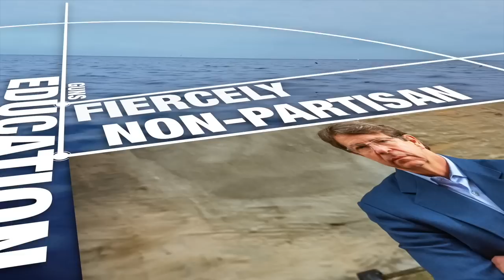Richard Helppie's Common Bridge TV- EP 201 Martha Thayer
Two things that are certain, death and taxes. The Common Bridge has covered tax policies from many angles. So, this week we will wade into the topic of death. In these times of great division, one thing we can agree on is that death is a certain eventuality. Today a leader from the funeral industry – a  pioneer, teacher and practitioner, Martha Thayer, discusses the art, science and the law of death and funerals.

Richard Helppie's Common Bridge is a plaform for fiercely-non partisan discussion.  Please join our audience, and be able to contribute at our Substack site, https:TheCommonBridge.substack.com